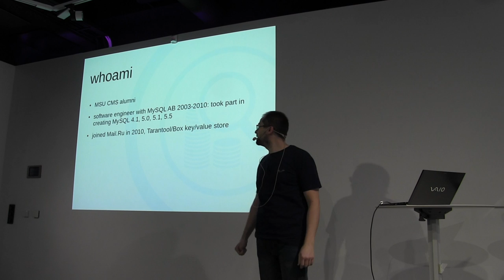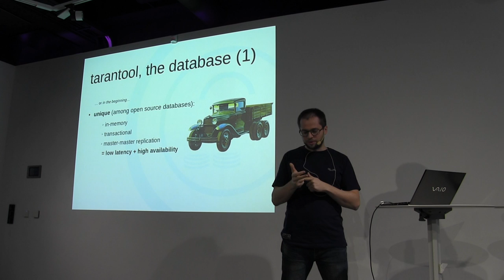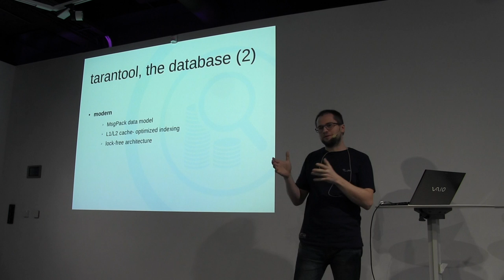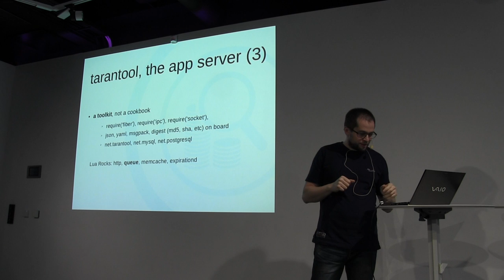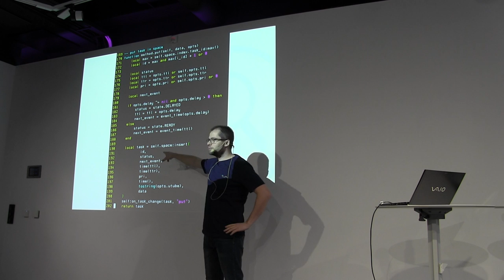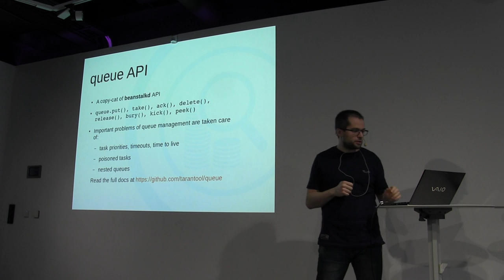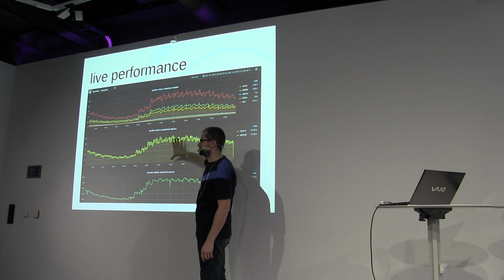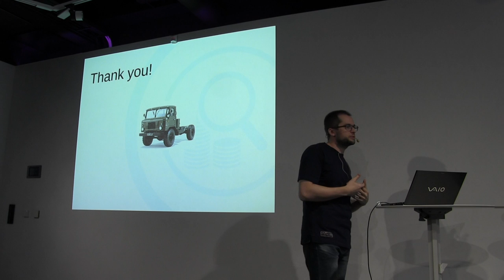Tarantool - a Lua based database engine and in-memory data grid - Konstantin Osipov